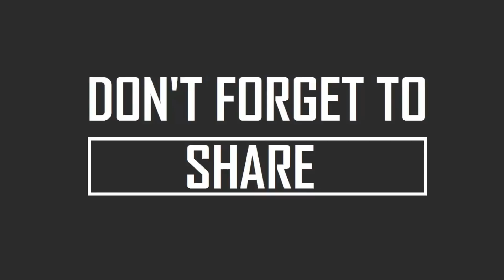Oppo Find X in Pakistan !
whtapps  number.